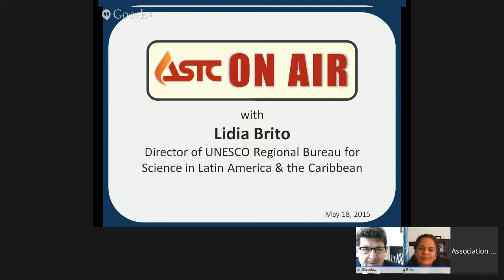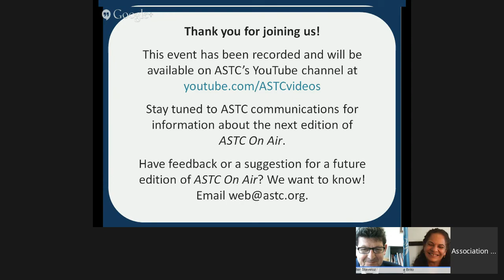ASTC On Air with... Lidia Brito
The next edition of ASTC On Air will be streamed live online on Monday, June 18, 2015 at 12:30 p.m. ET. This time we’ll be interviewing Lidia Brito, Director of UNESCO Regional Bureau for Science in Latin America and the Caribbean.

ASTC On Air is a new series in which we interview fascinating individuals outside the museum field who are doing work that is relevant and interesting to informal science and museum professionals.

Lidia Brito has expressed significant support for the science center field worldwide. She was a keynote speaker at the 4th Science Centre World Congress in Rio de Janeiro, Brazil and supported the capacity building workshop in preparation of the 6th Congress in Cape Town in 2011. Brito is passionate about science education and finding new ways to bring education to those without access. In her current position in Uruguay, she is striving to implement UNESCO’s global priorities in the Latin American and Caribbean region through the promotion of sustainable development. She is a champion of building networks of knowledge that bring together science, policy, and society. On Monday, we will chat with her on the importance of science and technology for Latin America and what larger role of education can be in that regard. We will also discuss the role science centers can play in the global learning ecosystem and how science centers and UNESCO could potentially work together to help strengthen the field and support UNESCO’s mission.

After earning a doctorate in forest and wood science from Colorado State University, Brito was a professor for wood science at Eduardo Mondlane University in her home country of Mozambique. She has served as director for science policies and capacity building for UNESCO, minister for higher education, science, and technology of Mozambique, and advisor for strategic planning and external relations for the mayor of Maputo City. In 2012, Brio co-chaired the Scientific Organizing Committee for the Planet Under Pressure conference in London.